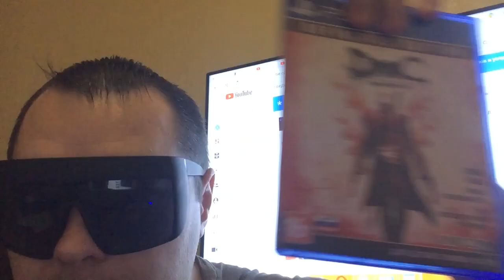SONY PLAYSTATION 4 (WOT КУРИТ В СТОРОНКЕ).